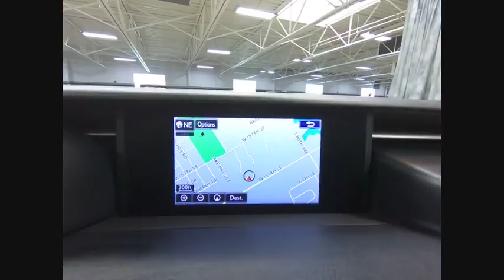2015 Lexus IS Orland Park IL PJ6342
2015 Lexus IS 250

CARFAX One-Owner. Clean CARFAX. White 2015 Lexus IS 250 AWD 6-Speed Automatic Electronic with ECT-i 2.5L V6 DOHC 24V VVT-i NAVIGATION!, ONE OWNER!, BACK UP CAMERA, BSM, ALL WHHEL DRIVE!, HEATED AND COOLED SEATS!, LEXUS CERTIFIED!, Back-Up Camera, Blind Spot Monitor, Blind Spot Monitor w/Rear Cross Traffic Alert, Blind Spot Sensor, Electrochromatic Mirror w/Blind Spot Monitor, Heated & Ventilated Front Sport Seats, Navigation System, Navigation System Package, Rear Back-Up Camera w/Dynamic Gridlines, Wheels: 18 Mesh Aluminum Alloy.brbrRecent Arrival! Odometer is 7442 miles below market average! 27/20 Highway/City MPGbrbrAwards:br  * 2015 KBB.com Best Resale Value Awards